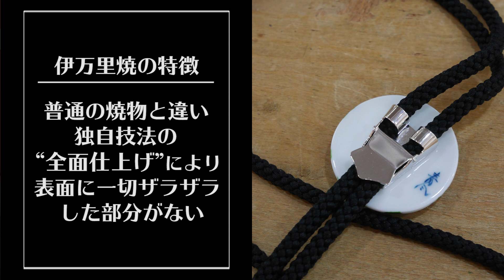【スーツアイテム】400年の伝統と品格をファッションに取り入れる【陶器ループタイ】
大野主任愛用のループタイをご紹介いたします。

▽▼ M2PLANT情報 ▼▽

本部長のYouTubeチャンネルを開設致しました！

▽　各店舗のLINE　▽
[公式アカウント]→[検索]→[友達追加]　※検索ワード[M2PLANT]と入力していただいたら全店舗が表示されます！

オーダースーツチャンネルではYoutubeの動画配信を念頭に他のチャンネルとのコラボレーション、企業コラボレーションなどを募集しております。